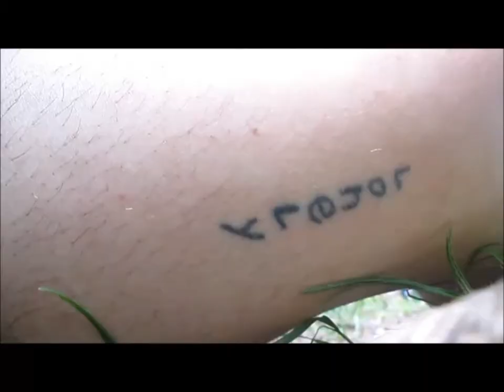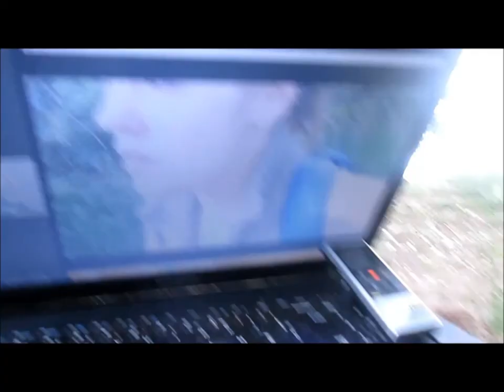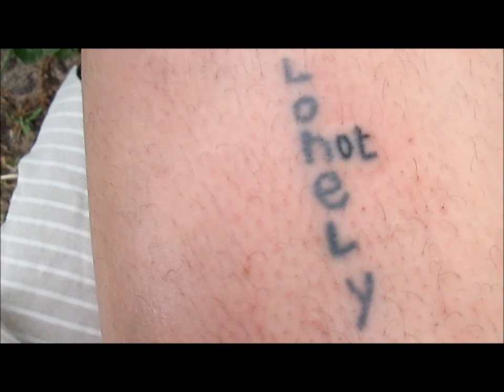Maëva croissant 'L'oter, OT' - performance tatouage en bord de rivière